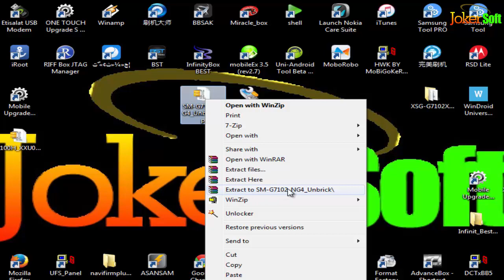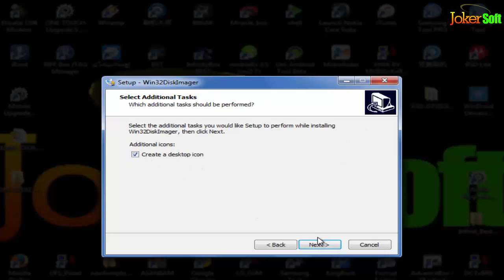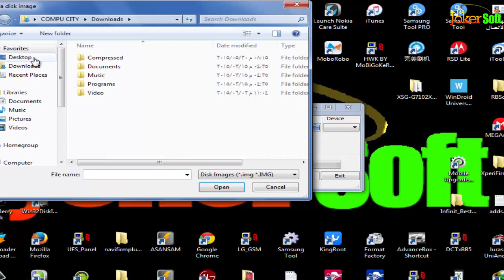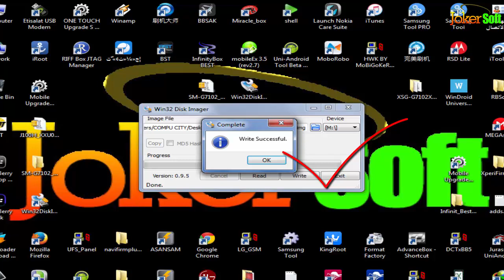شرح اصلاح البوت للجراند 2 G7102 بدون بوكسات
شرح طريقة استرجاع البوت Repair Dead Boot لجهاز جراند 2 g7102
بعد عمليات التفليش الخاطئ او التوقف بعد التفليش وعدم التشغيل
والشرح بدون اى بوكسات
لمشاهدة الخطوات كاملة وتحميل المتطلبات من الرابط التالى:
ومتنساش تشترك معانا على اليوتيوب وصفحات الفيس بوك وتزور مدونة جوكر سوفت
علشان تشوف كل الشروحات الحصرية